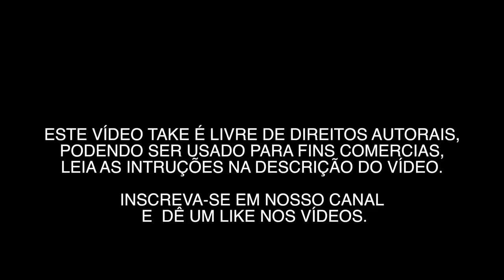USP 0004 - VÍDEOS GRÁTIS